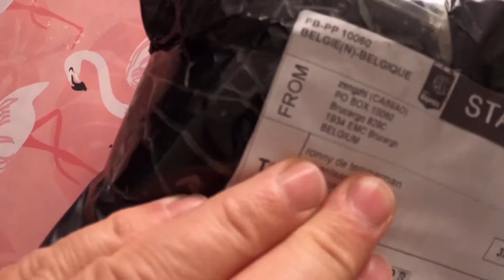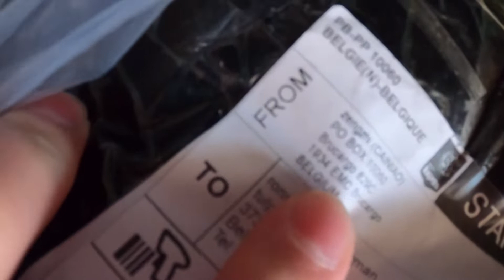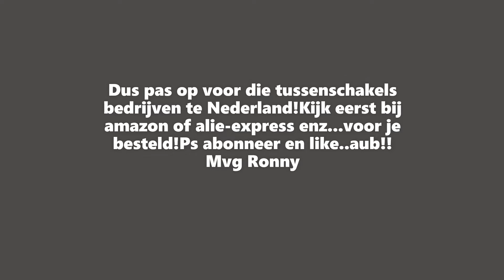Online koopje!Hogedruklans grote korting!Zogezegd!Tussenschakel in Nederland!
Oppassen als je via online site's die van uit Nederland werken!!Die bieden meestal van alles aan met hoge kortingen!!!Dat denk je toch!!!Maar de werkenlijkheid is dat ze je bedriegen en oplichten en je meer dan het dubbele laten betalen!!!Zou zeggen ,check altijd eerst op andere site's als je deze artikel die je wilt bestellen niet op andere site's beterkoop ziet staan,en als het niet over zelfde artikel gaat!Want deze online tussen bedrijfjes bestellen zelf deze artikelen die jij aankoopt op deze goedkopere site's!!Noem geen namen,maar zie filmpje en je weet over wie het gaat!!En zo zijn er nog velen die via Nederland mensen oplichten!Je denkt koopje gedaan te hebben,maar in werkenlijkheid ben je in het zak gezet!!Dus pas op!!!Mvg